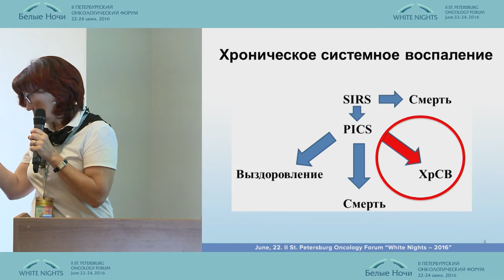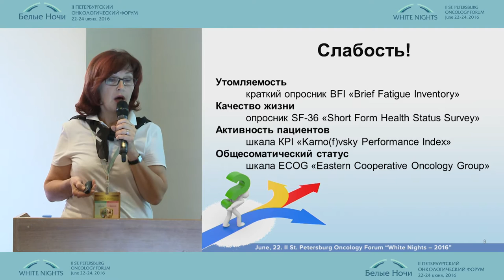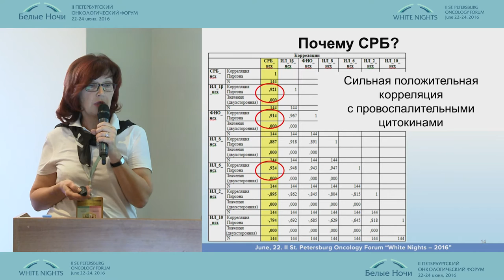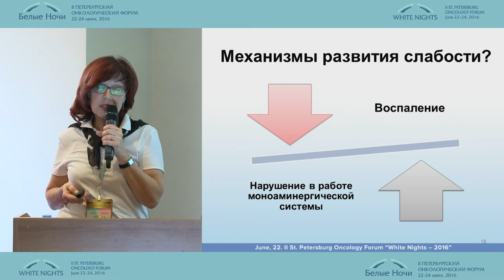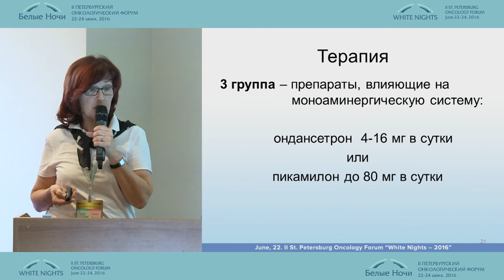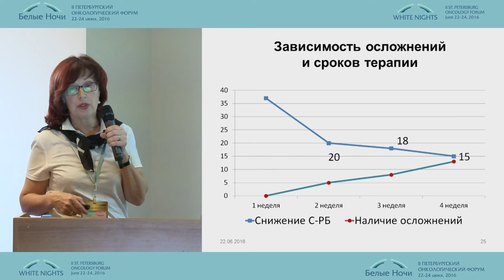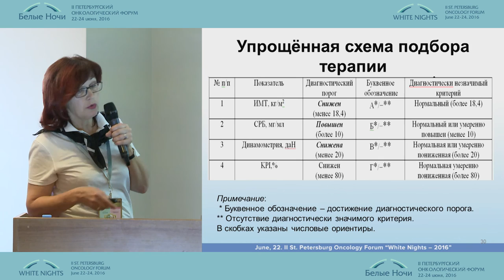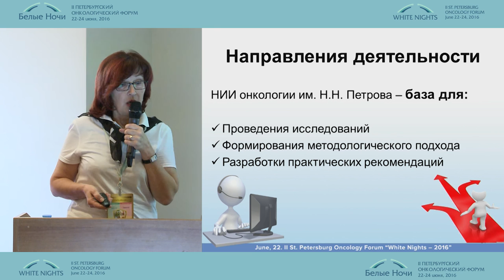Коррекция синдрома рак-обусловленной слабости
Алла Алексеевна Рязанкина (Санкт-Петербург)
Паллиативная помощь в онкологии
II-ой Петербургский онкологический форум "Белые ночи - 2016"